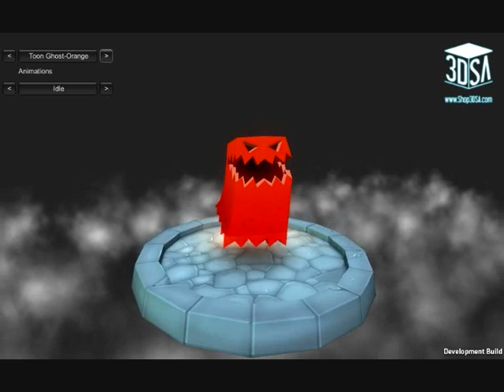Toon Ghost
Meshtint Studio is a game art outsourcing studio for the games industry. Our business serves the needs of game developers, by providing animation, 3D asset creation, and in-game integration services in Unity, for a variety of platforms and genres - console, casual/social, AR, VR and mobile.